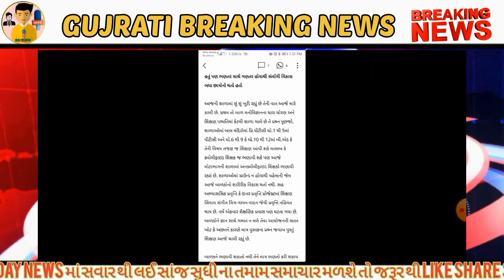શિક્ષણ ને લઈ મોટી માહિતી બાળકો માં અનેક આવડત ને બહાર લાવવા અને પુસ્તક ના જવાબ સુધી સીમિત ના રાખો 🙏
gujrati news
gujarati news live
gujarati news
ગુજરાતી સમાચાર
ગુજરાતી સમાચાર લાઈવ
ગુજરાતી સમાચાર
ગુજરાતી સમાચાર
ગુજરાતી સમાચાર
શિક્ષણ
શિક્ષણ વિભાગ ગુજરાત
શિક્ષણ વિભાગ
શિક્ષણ વિભાગની પહેલ અને યોજનાઓ
શિક્ષણવિભાગ ગુજરાત
શિક્ષણવિભાગ
શિક્ષણવિભાગ મહારાષ્ટ્ર
શિક્ષણવિભાગ ગ્રા
શિક્ષણવિભાગ ભારતી
શિક્ષણવિભાગ જીલ્લા પરિષદ ભંડારા
શિક્ષણવિભાગ પ્રાથમીક જીલ્હા પરિષદ યવતમા
Education Department initiatives and schemes
shikshan vibhag gujara
shikshan vibhag
shikshan vibhag maharashtra
shikshan vibhag zilla parishad bhandara
shikshan vibhag prathmik jilha parishad yavatmal
ટેટ નોટીફિકેશન
ટેટ જાહેરાત
ટેટ ન્યૂસ
ટેટ નોટીફિકેશન
ટેટ જાહેરાત
ટેટ ન્યૂસ